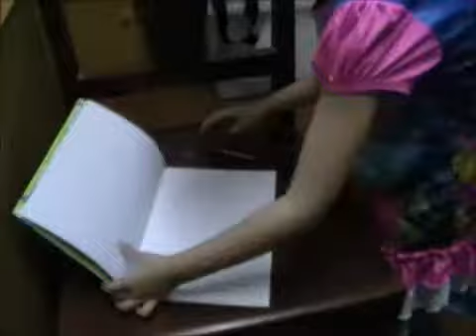Amelia Describes her Drawings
I bought Amelia some oil pastels today and left her to it. We clearly have a talented artist on our hands, not so much for her impressionist style and use of colour, but more for her talent and willingness to explore her vision with the wider market. I can see her giving the exact same speech to a confused TV journalist 20 years from now